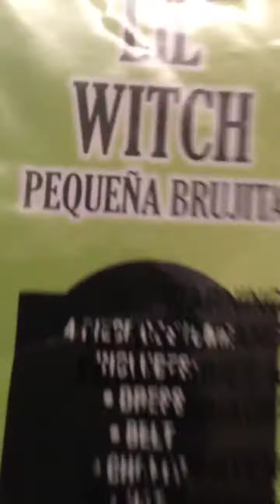🎃👻Happy early Halloween!👻🎃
Ugh stupid slender man ended the vid with his hands. How is that possible?!